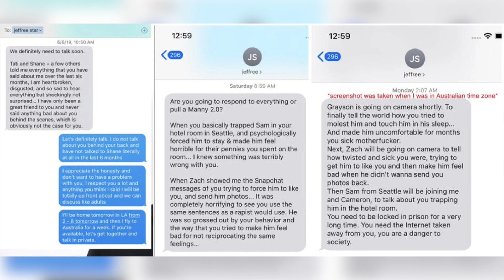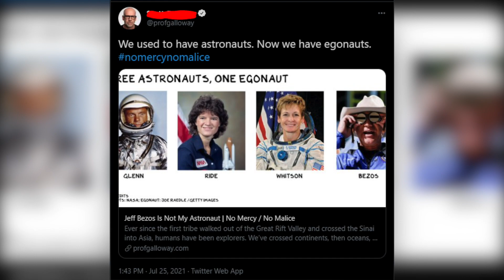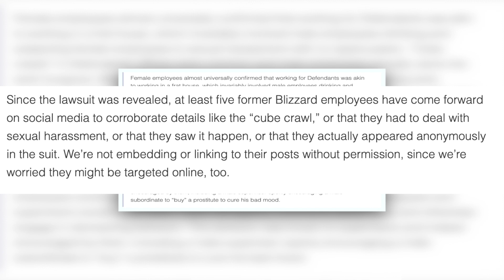James Charles has gone too far with this MINECRAFT YouTuber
In this video we talk about:

David dobrik being confronted by a fan outside a hotel,

The James Charles and purpled situation - James Charles was trending on Twitter again after posting a picture on Instagram that tagged Purpled a 17-year-oldboy, who is popular for playing a series called bedwars on twitch. In the picture, James was in his bathrobe, and this comes after he was sending and receiving inappropriate messages with minors.

Jeff Bezos going to space - Jeff Bezos went to space last week, it was a massive achievement for humanity and jeff himself. In this video we also look at the video of him thanking his fans and the Twitter comments.

Activision Blizzard lawsuit. - Activision Blizzard is in news due to their treatment of women within the workspace.